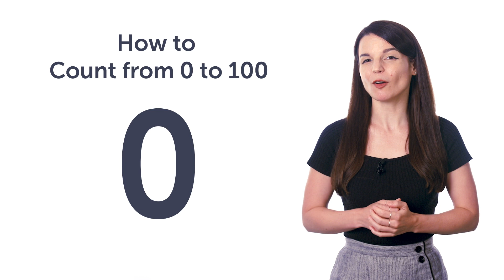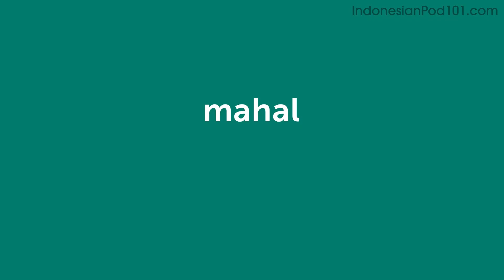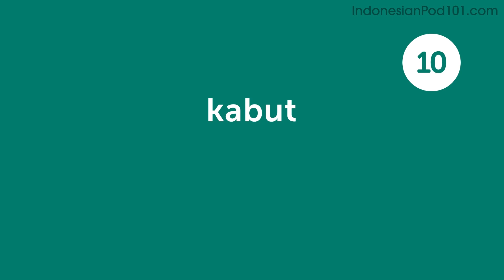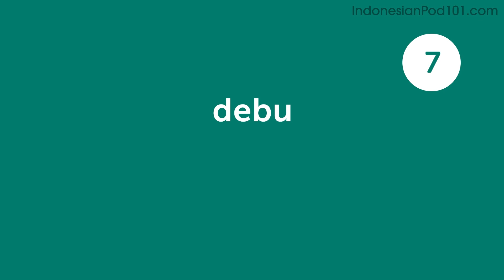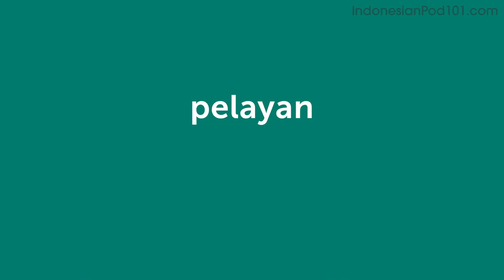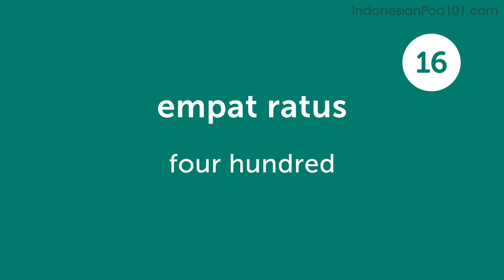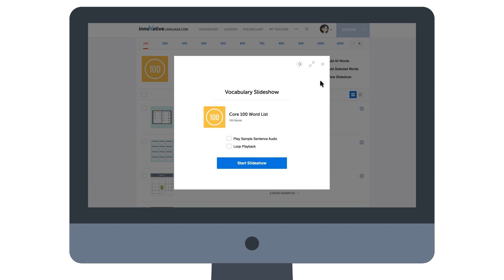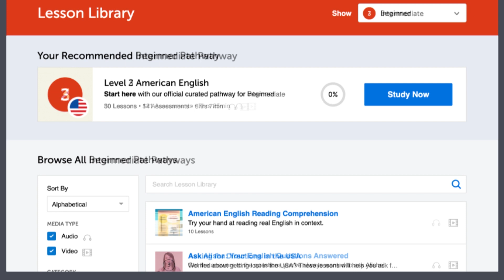Your Monthly Dose of Indonesian - Best of September 2022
In this best of September 2022, we will review all the topics and lessons released this month on the channel. This is THE place to start if you want to learn Indonesian, and improve both your listening and speaking skills